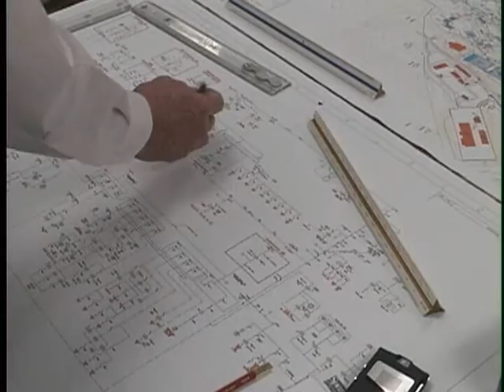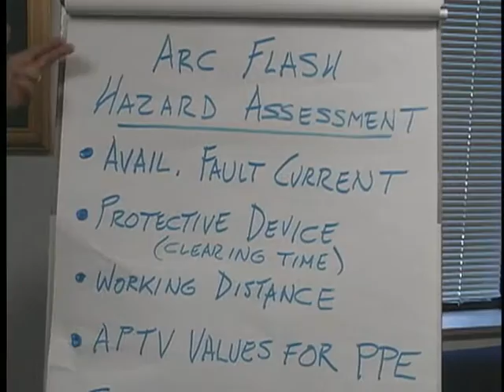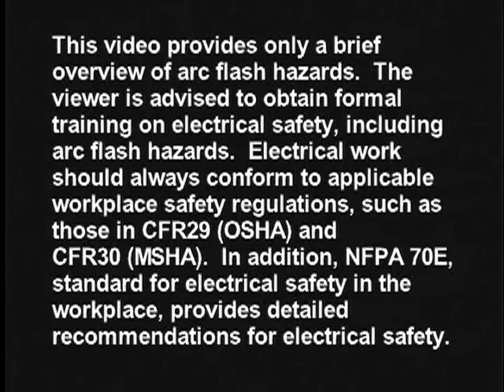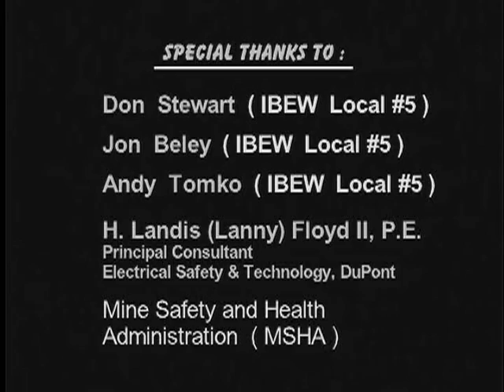Arc Flash Awareness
This video addresses a problem of an estimated 5 to 10 arc flash accidents occurring in electrical equipment every day in the United States, in 2007.  These events have the potential to cause serious injuries and even death due to burns and other trauma. In the mining industry, non-contact electrical burns due to arc flash events are the largest single category of electrical injuries. To address this problem, NIOSH OMSHR researchers conducted a study of such injuries from an 11-year period, with findings that included the determination of organizational and human behavior components of arc flash incidents.